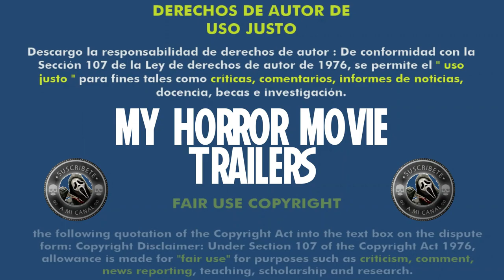The Ritual Killer (2023) (Trailer HD) - George Gallo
Título original:    Muti

Año:    2022

Dirección:    George Gallo

Guion:    Bob Bowersox, Jennifer Lemmon. Historia: Bob Bowersox, Joe Lemmon

Fotografía:    Andrzej Sekula

Reparto:    Cole Hauser, Morgan Freeman, Peter Stormare, Julie Lott, Paul Sampson, Vernon Davis, Bill Luckett, Giuseppe Zeno, Richard Salvatore, Luke Stratte-McClure, Nick Loren, Murielle Hilaire, Brian Kurlander, Calvin Williams, Ronnie Yelverton, Ron Goleman, Brock Morse, Aurora Cossio, Dobromir Mashukov, April Alsbury, Dominic Salvatore

Compañías:    Black Diamond Films, Iervolino & Lady Bacardi Entertainment, Iervolino Entertainment, March On Productions, Wonderfilm Media. Distribuidora: Redbox Entertainment [USA]

Género:    Thriller, Asesinos en serie

Sinopsis:    Un detective al borde de la jubilación junto con un profesor de estudios africanos buscan localizar a un asesino en serie que está realizando la antigua práctica de magia negra de Muti.